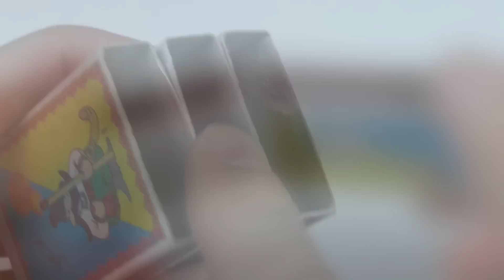4 Awesome Life Hacks or Toys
3 CRAZY Life Hacks With Glue gun
4 Awesome Life Hacks or Toys